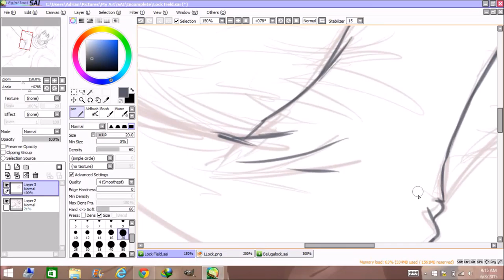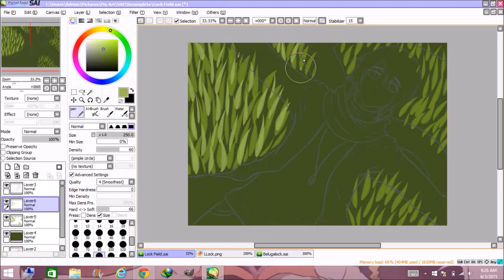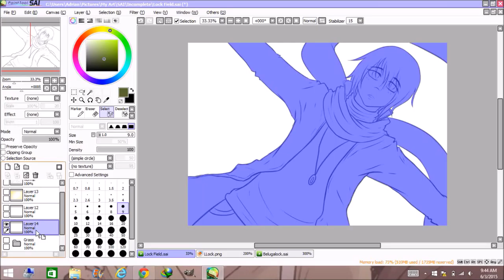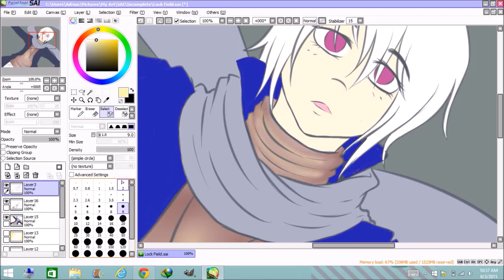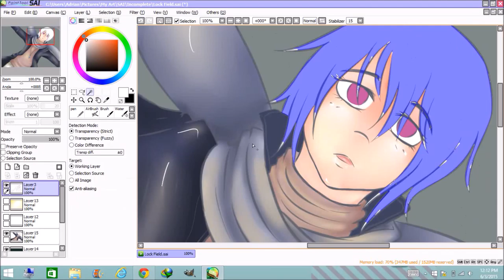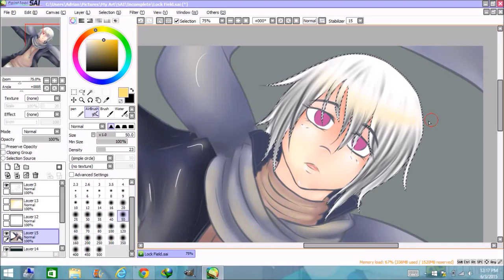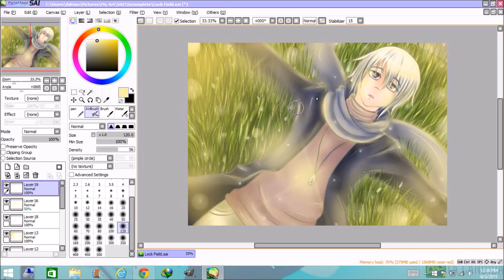Field Locked Speedpaint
Lock is a character I made for a roleplay group on dA (Because who needs a life when you have rp, amirite?)

Songs:
Cutting Ties by W I S H I W A S ft. Cameron Walker
Here With Me by Susie Suh & Robot Koch